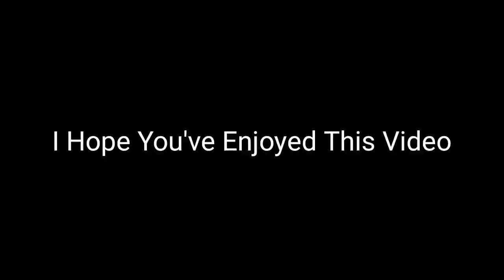Pubg Mobile Montage Legends Never Die (League of Legends) Song Deadshot Use Headphone.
IGN - IAMD3ADSHOT & Gut3ll3r
Pubg Mobile
DEVICE - Realme 5
Editor - Power Director & Kine Master
Thumbnail - Pixellab / Snapseed
Song - League of Legends ( legends never Die )
Hope you've Liked This Video
and i will Provide Awsome Contents to you
THANKS.